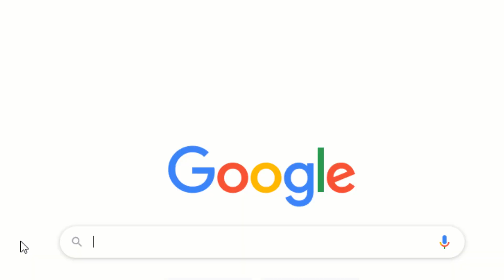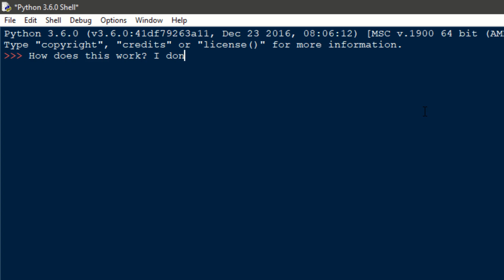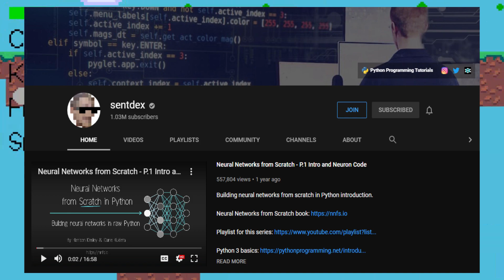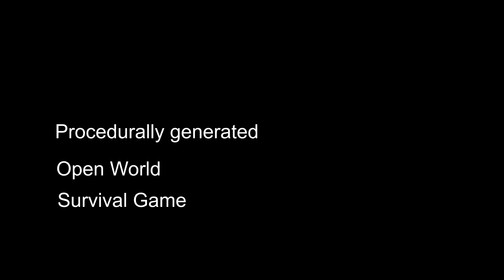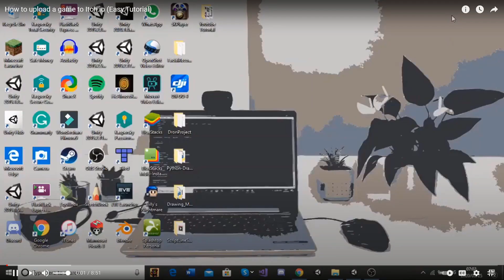How I Learned To Make Games as a Teenager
In this video I talk in depth about the challenges, successes and issues I have faced so far in my journey as a teenage game developer. Everything from how I learnt to code, learning unity, learning pygame, my first ever games and my first ever YouTube videos are all discussed in this video

All music in this video was made by Evan King

Songs in the order that they were played: Evan King - [Ooga, Egg, Easy, Tracker, Error, Flop]